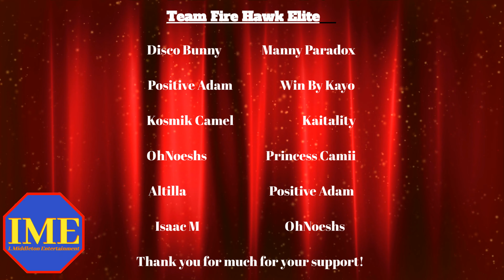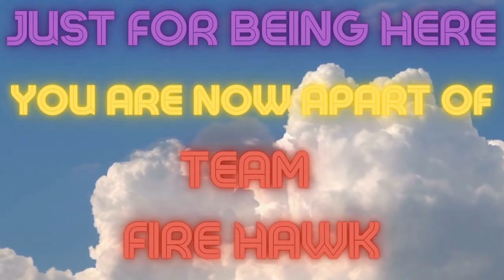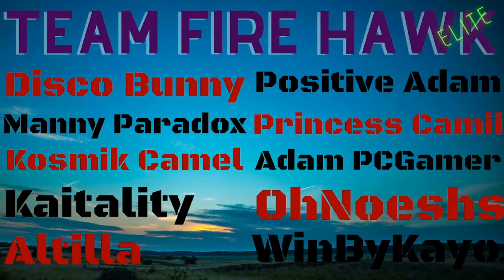Lofi Chill Music | Enjoy Music 041022 | Isaac M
Join me for some good music.

You are AWESOME! Never forget that.